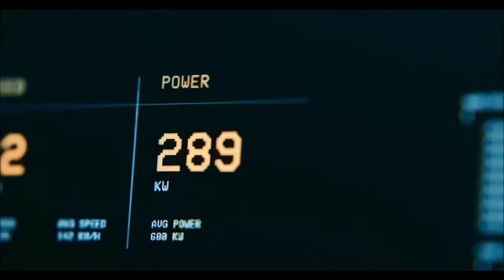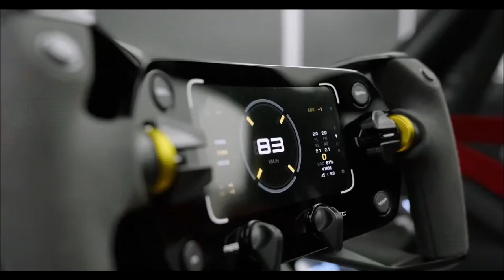PORSCHE MISSION R - Carro elétrico de corrida